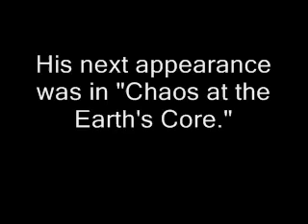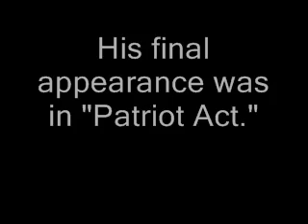S.T.R.I.P.E. on Justice League Unlimited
A tribute to S.T.R.I.P.E. from Justice League Unlimited. The episodes he appears in are:
1. Panic in the Sky
2. Chaos at the Earth's Core
3. Patriot Act
His run down the stairs is in "Destroyer."